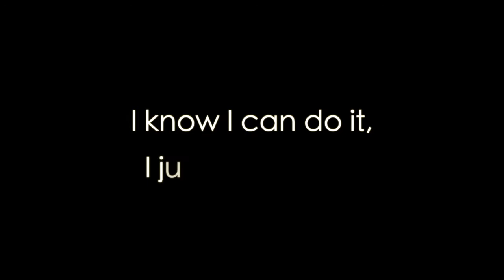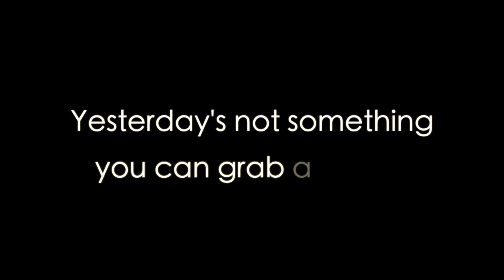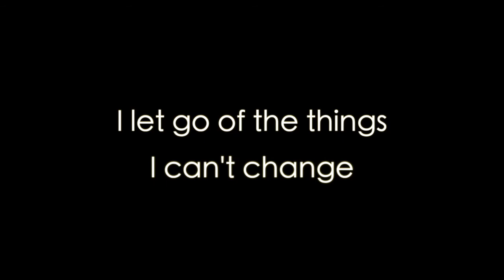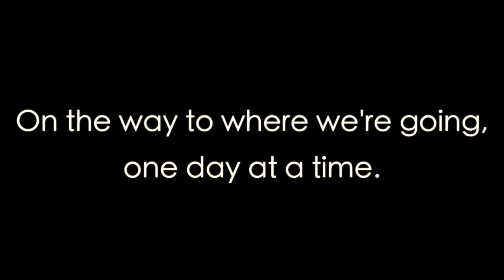One Day at a Time - Murray Low (Official Lyric Video)